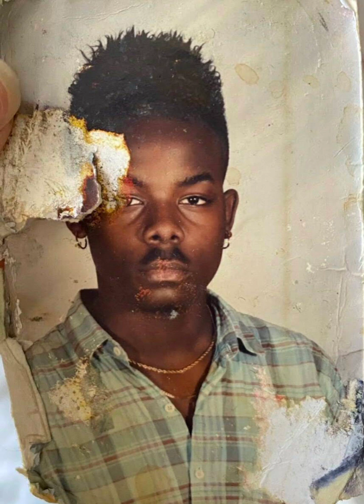" D.O.A" 🦅 by REBELSTAR SHYNE